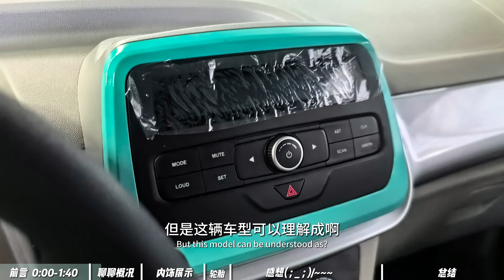静态体验 江铃小麒麟：4.99w四门？值吗？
总结：
1.推荐度只有5-6分，24年这个车不更新总体来说有点差了，但是如果降价，那可以接受
2.很多车型不是现场去看到这辆车，去摸到这辆车，真实的去感受这辆车，真的不知道这辆车怎么样，不要只看账面数据